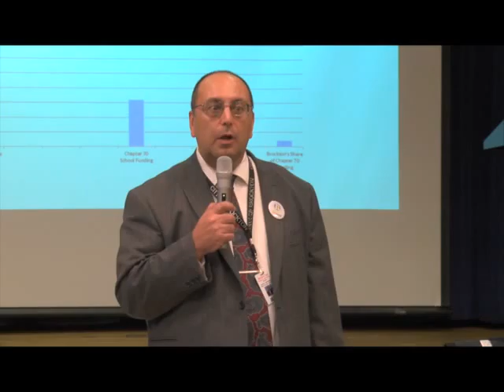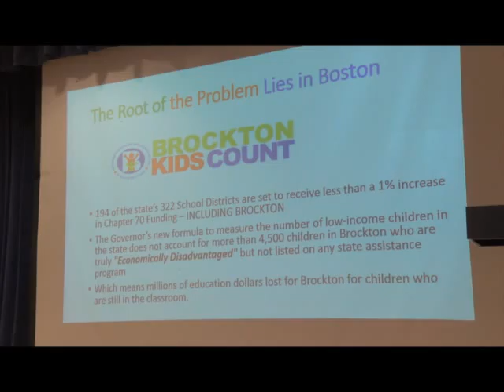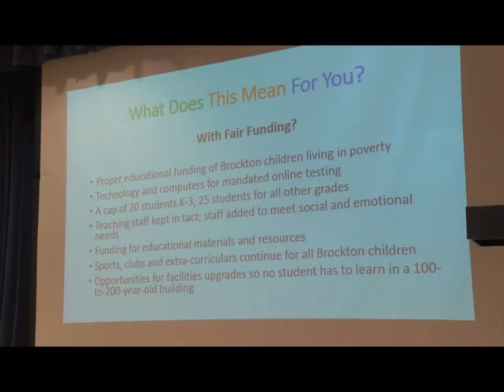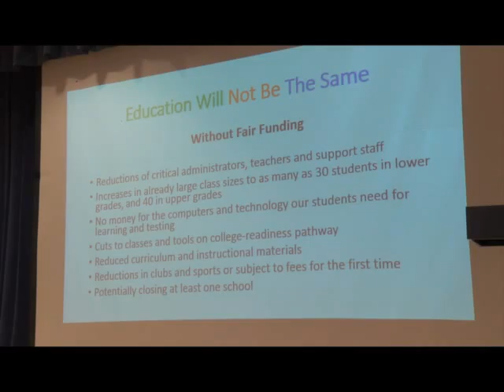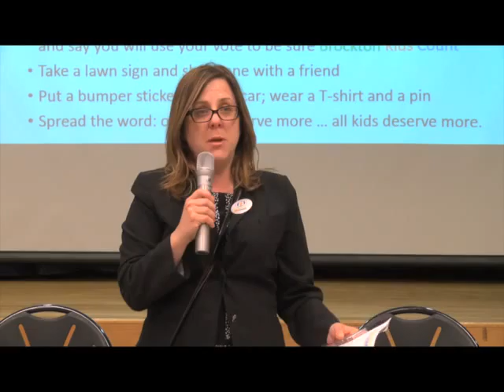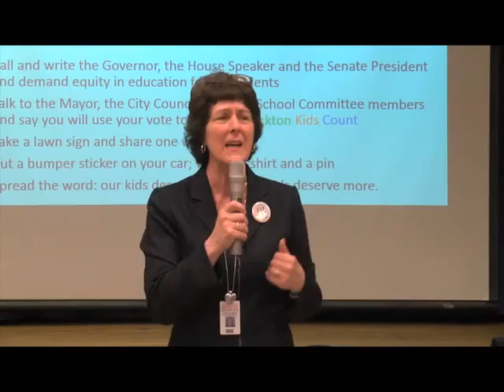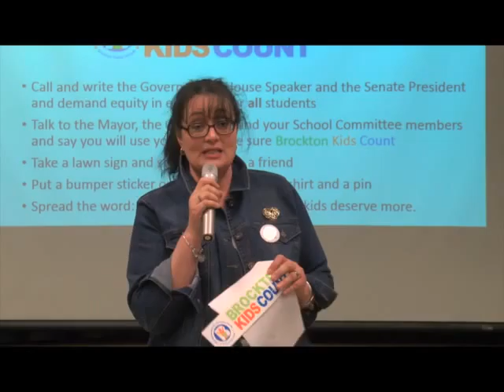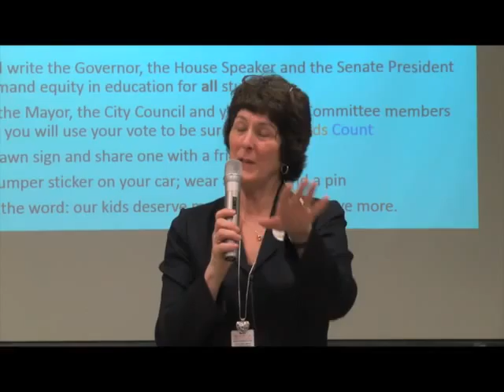Brockton Kids Count Campaign Kickoff (3-31-16)